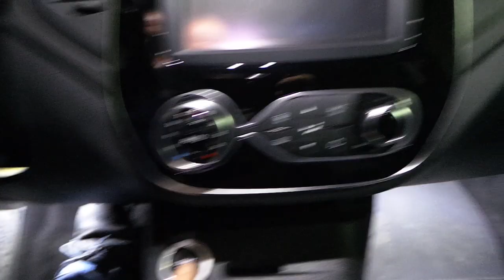Renault Captur Araç içi yer LED aydınlatma uygulaması